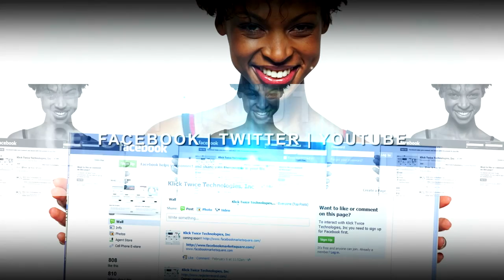Website Development from Klick Twice Technolgies,Inc. Think Once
Designing a professional web site involves more than picking complimentary colors and graphics. While developing an eye-catching appearance is important, so is creating an atmosphere appropriate for your audience, market, and product. Think Once | Klick Twice. Custom website development, Ecommerce website designs, tier 1 hosting,